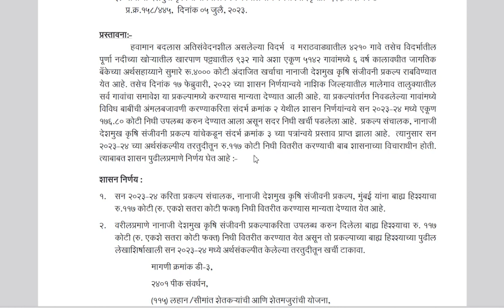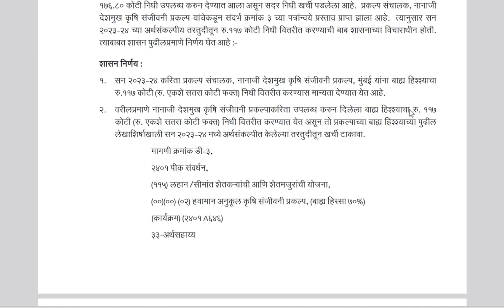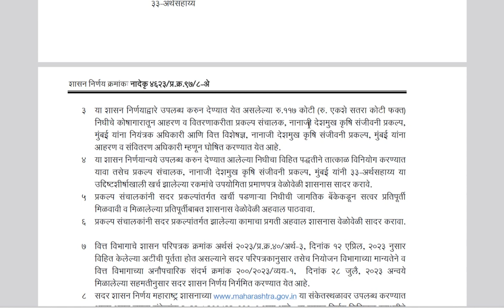pocra yojna 2023 : नानाजी देशमुख कृषि संजीवनी प्रकल्प २०२३-२४ करिता रु. ११७ कोटी निधी वितरित.